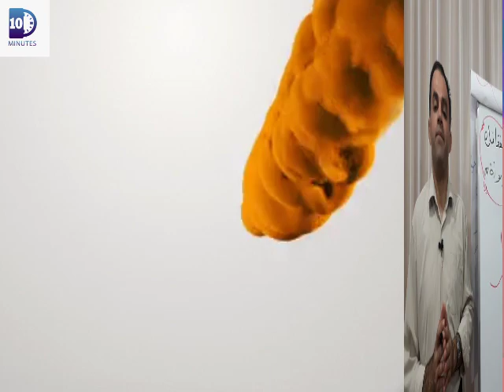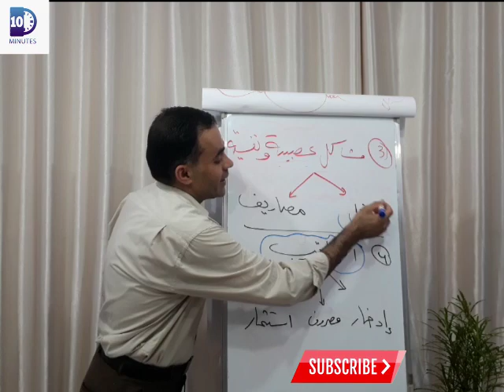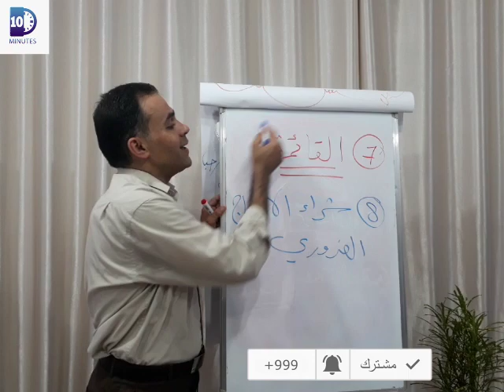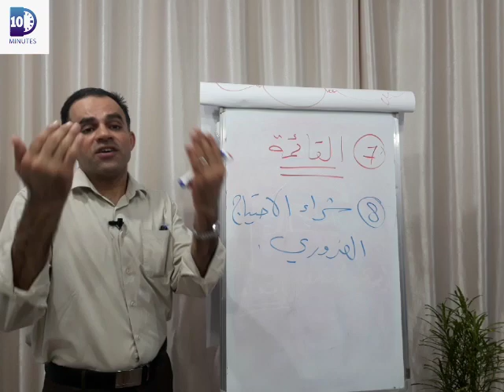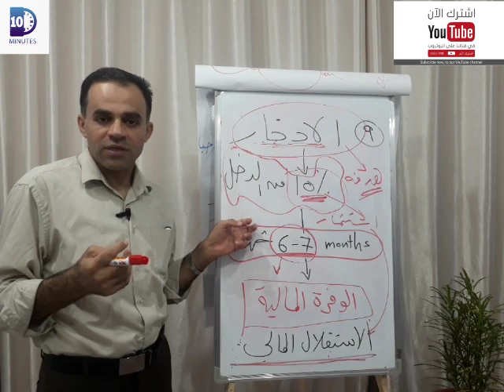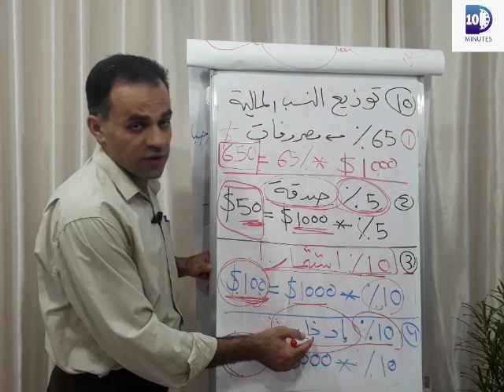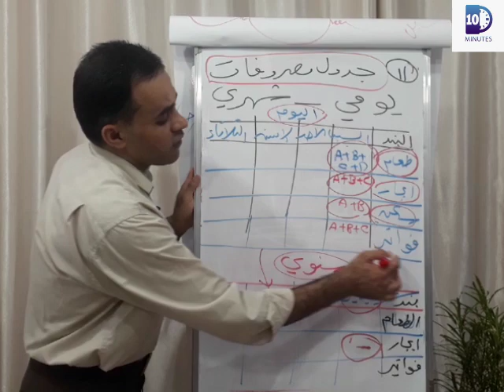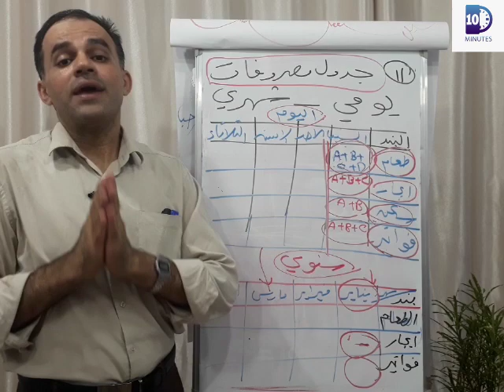كيف توفر مصروفك بنسبة 40% وتدخر بسهولة لتبدأ طريق الثراء | يوسف الحوراني| 10minutes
​@youssef.horani أدعوك للاشتراك في قناتي لمشاهدة المزيد من الحلقات والبرامج المجانية التي تساعدك في تطوير ذاتك وأعمالك، ستجد في القناة كورسات خاصة مجانية منها:
- كورس كل يوم معلومة في تطوير الذات
- كورس تطوير الأعمال
- كورس كيف تؤسس مشروعك الخاص بخطوات بسيطة
- كورس " كيف تبحر في السوق الأزرق وتكون خارج حدود المنافسة ""
والمزيد من الكورسات والحلقات النافعة، لذلك أتشرف بك في قناتي صديقي.

رابط شراء الكتاب الالكتروني " كيف تبحر في السوق الأزرق وتكون خارج حدود المنافسة " من الموقع الالكتروني تفضل بالشراء

         ✅ لاتتردد في مشاركتنا أسئلتك وآرائك واقتراحاتك

 هدف القناة: المساهمة في تأسيس أكبر مكتبة إلكترونية مجانية (مقالات –فيديوهات – كورسات - كتب الكترونية) متخصصة في تطوير الذات وريادة الأعمال بما يساهم في إثراء المعرفة العلمية والعملية للباحثين عن تطوير ذواتهم وأعمالهم، أتمنى دعمكم لقناتي ونشرها لأصدقائكم.

مقالات حصرية وكتب إلكترونية وكورسات رقميةتصفحه الآن

- ليكن لك سهم في نشر القيمة  والمساهمة في تطوير القناة وإنشاء المكتبة الالكترونية: